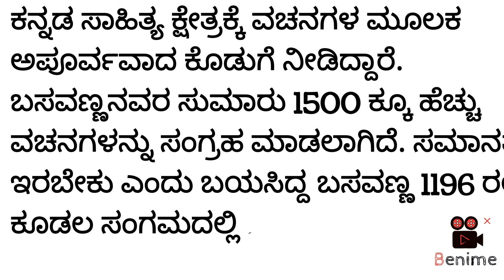SPEECH ABOUT BASAVANNA IN KANNADA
Brief video about basavanna.